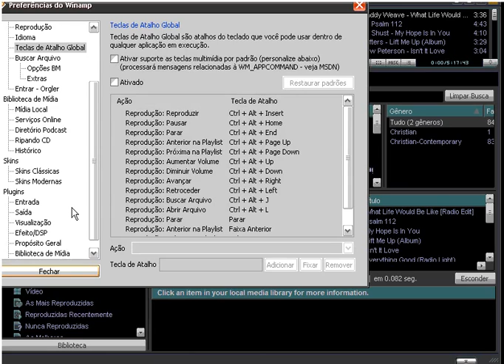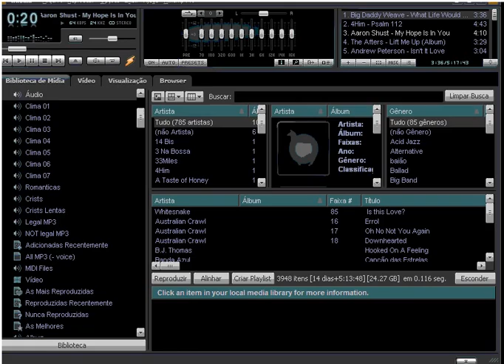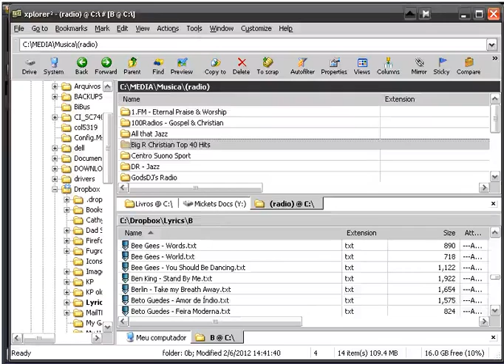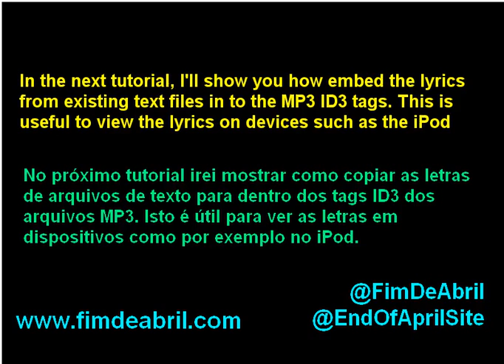Automatically Download Lyrics for Your MP3 files / Download Automático das Letras de Seus MP3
How to automatically download and store the lyrics for your MP3 files in to a text-file library. This tutorial will show you how to play only a few seconds of each song in Winamp, and have Evil Lyrics download and store the lyrics for you.

Como fazer o download automático das letras de seus arquivos MP3. Este tutorial mostra como fazer o Winamp tocar apenas alguns segundos de cada música e para cada uma o Evil Lyrics buscar e gravar a letra em arquivo texto.